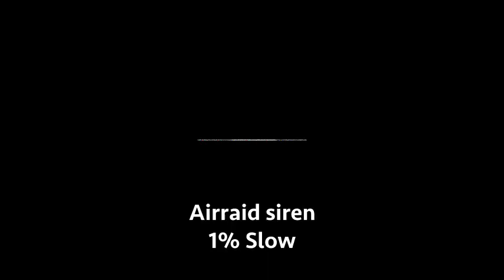Minecraft Death Sound Variations